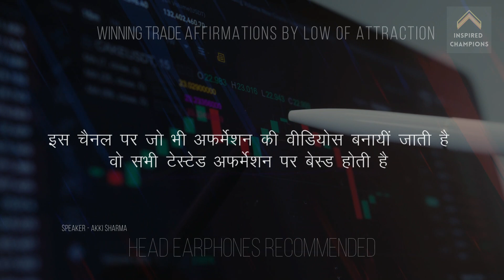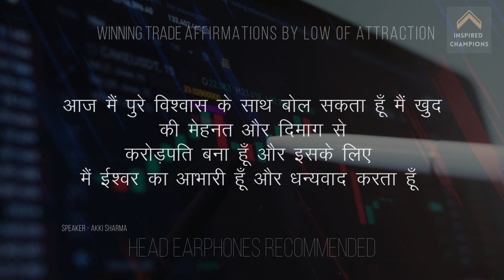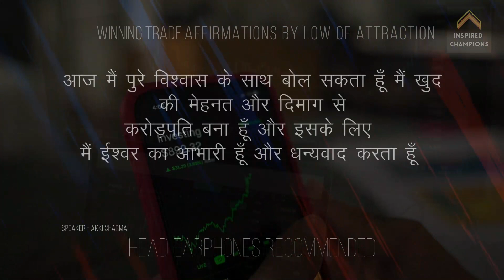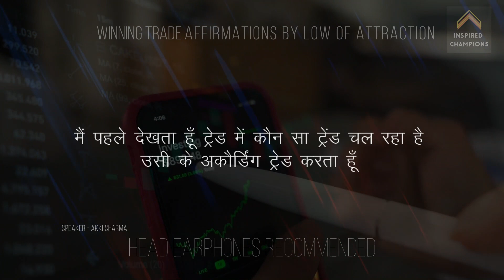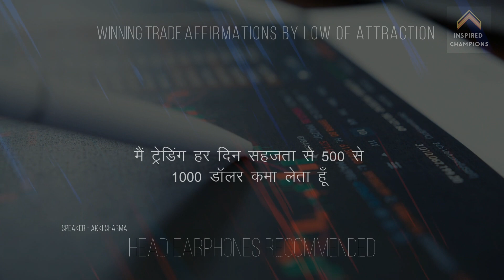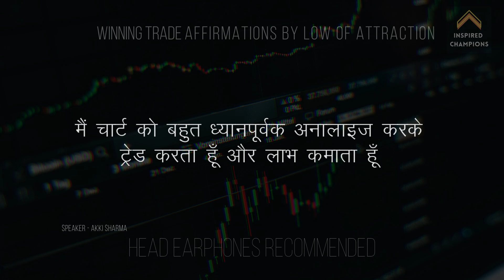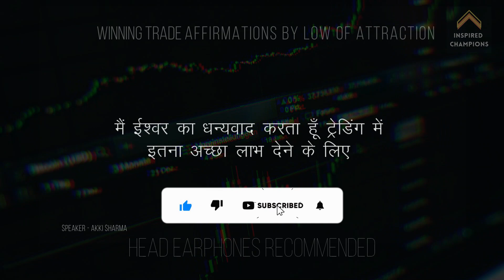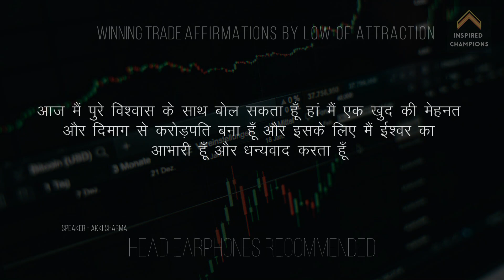Trading Affirmations | Trader Affirmations/Meditation in Hindi | Consistently Profitable ट्रेडिंग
About Video: Be A Winner Trader mindset with share market affirmations Hindi, Trading affirmations, a Successful Trading Affirmations with Trading Meditation. Stock, Forex Trading Affirmations Meditation in Hindi. Stock Trading Affirmations in Hindi | Trader Affirmations | Forex Trading psychology.

Topics Covers:
mindfully trading
trading affirmations
trading meditation
sleep affirmations for trading
stock trading affirmations
forex trading affirmations
positive affirmation for traders
how to relax while trading
sleep affirmations for investing
trading psychology
share bazar affirmations
intraday trading affirmations
share market affirmations hindi
share market affirmations
trading psychology
trading affirmations
trading meditation
stock trading affirmations
forex trading affirmations
stock trading affirmations
forex trading affirmations
day trading affirmations
trader affirmations hindi
trading affirmations hindi
trading affirmations while you sleep hindi
forex trading affirmations
day trading affirmations
trading success affirmations
stock trading affirmations
trading meditation
stock trading success
stock trading affirmations
forex trading affirmations
Affirmation for Share Market
Trading Affirmation in Hindi
affirmation for forex trading
intraday trading affirmations
share market affirmations
trading psychology
Stock Market Affirmation

Licensee:
yashu5

Audio File Title:
Heroic Journey Strings Theme Emotional Epic Music

Audio File ID:
93699

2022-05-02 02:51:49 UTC